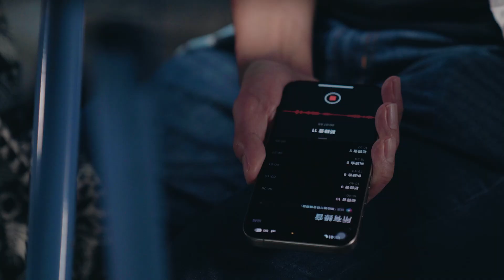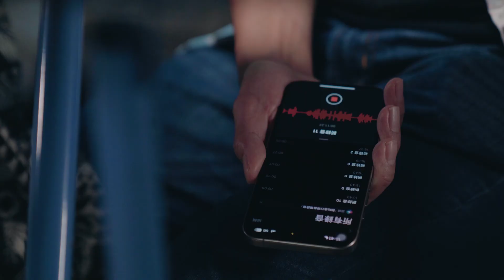當心成為詐騙集團工具！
當您以為用自己嘅個人資料幫人登記電訊服務冇咩問題，又可以輕鬆賺錢💰嘅時候，您就可能已經成為詐騙集團嘅一份子。😈😈
❗忠告：切勿胡亂泄露個人資料俾不法之徒用來進行違法活動，否則有可能要負上刑事責任㗎！